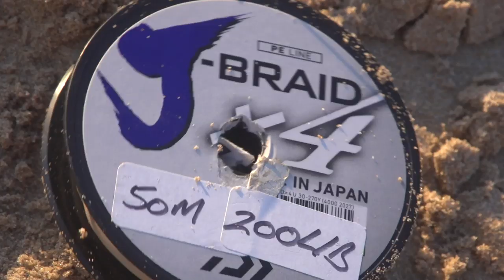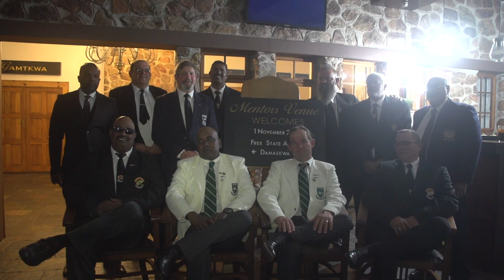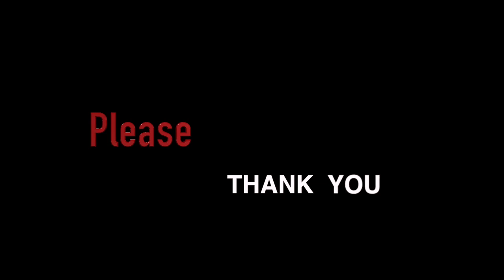Fishing Jeffrey's Bay, Eastern Cape | The Final Stretch ASFN Rock & Surf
Advanced Sports Fishing Network showcasing several facets of sports fishing.